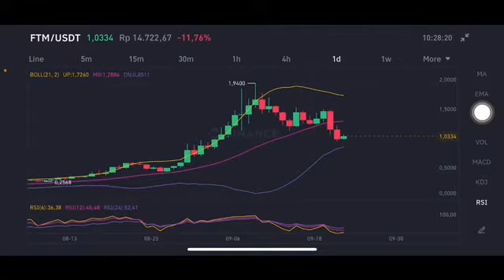FTM PRICE PREDICTION 2021 | FTM CRYPTO | FANTOM TOKEN | FANTOMPRICE ANALYSIS | FANTOM COIN